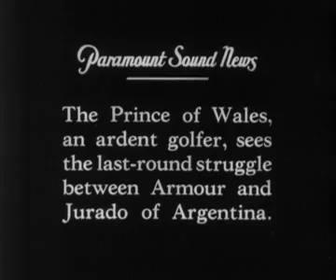66th Open - Carnoustie (1931) | Flashback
Tommy Armour pierces the field at Carnoustie.